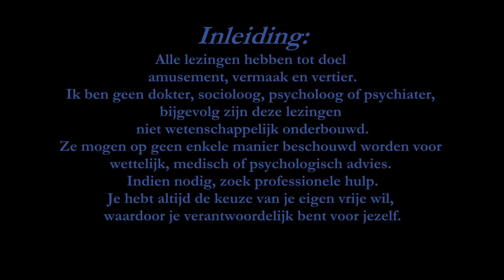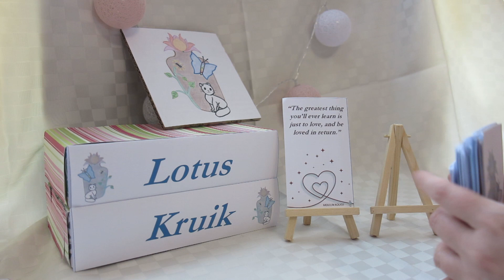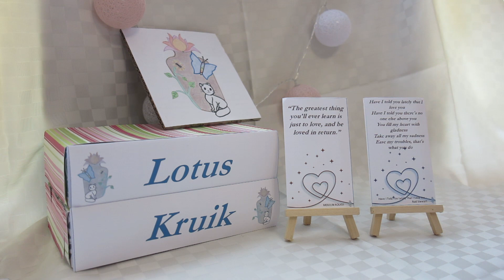maagd - romantische liefdesverklaring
Planning publicatie readings romantische liefdesverklaring:
waterman, weegschaal, steenbok: 22/07
stier, maagd, vissen: 23/07
boogschutter, schorpioen, ram: 24/07
kreeft, tweeling, leeuw: 25/07

gebruikte kaartenset voor de kaartlegging:
Romantische liefdesverklaring Lotus Kruik, Ik geef je een complimentje (voor positiviteit)

De afbeelding op de romantische liefdesverklaring kaarten komt van Freepik.com.